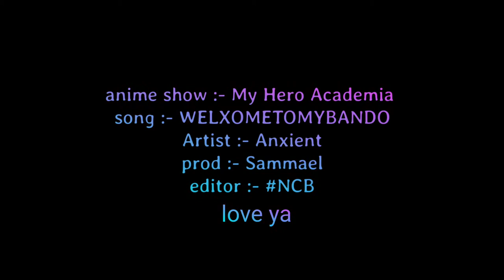HII BITHZA - WELXOMETOMYBANDO (ft - anxient) (Prod. Sammael)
:-credits
anime :- MHAH
Editor

love from "BHAI"